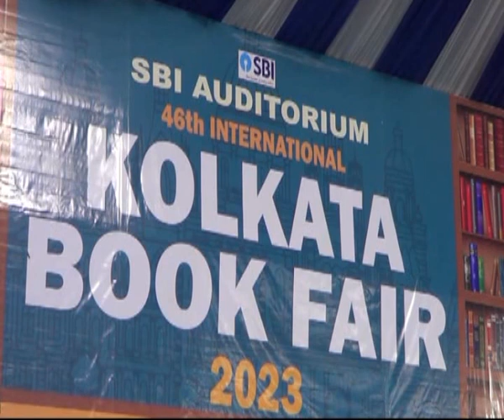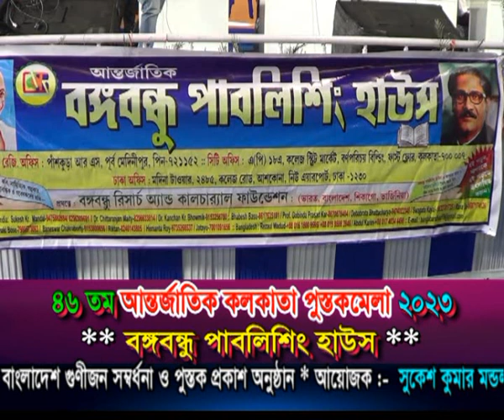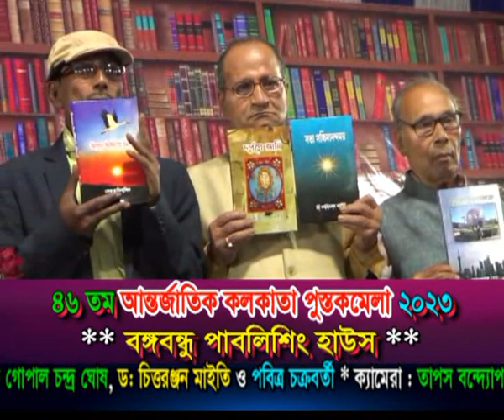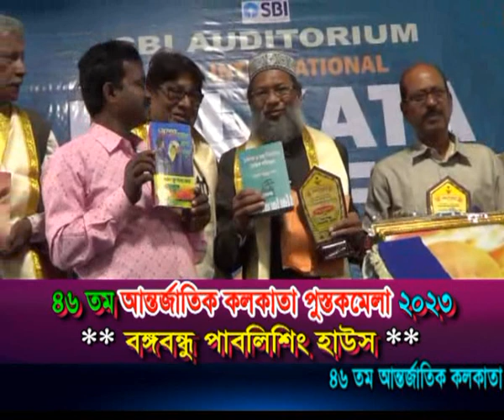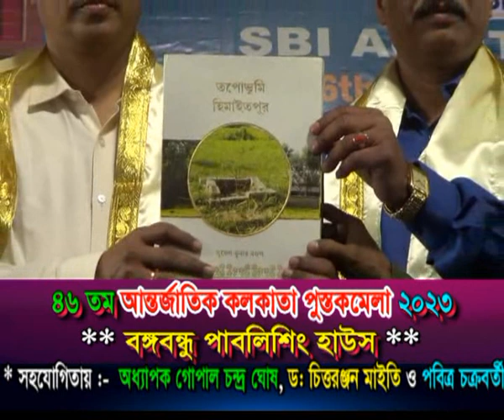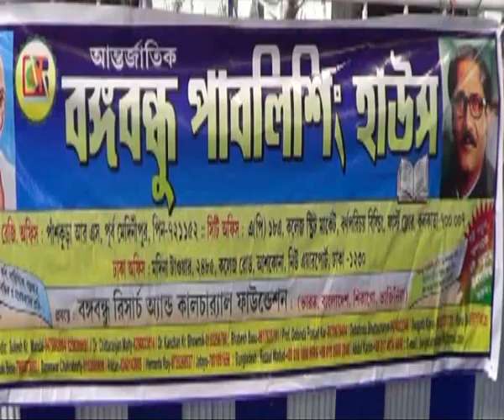46 TH INTERNATIONAL KOLKATA BOOK FAIR 2023 Banga Bandhu Publishing House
46 TH INTERNATIONAL KOLKATA BOOK FAIR 2023 Banga Bandhu Publishing House